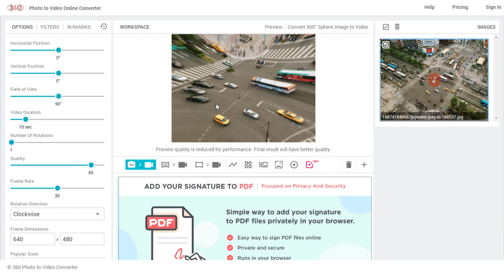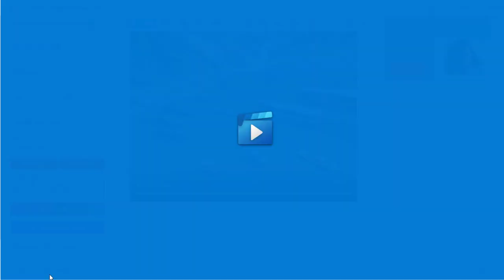How To Create 360 Degree Video With A Image Using AI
Create 360 Degree Video With A Image Using Artificial Intellegence